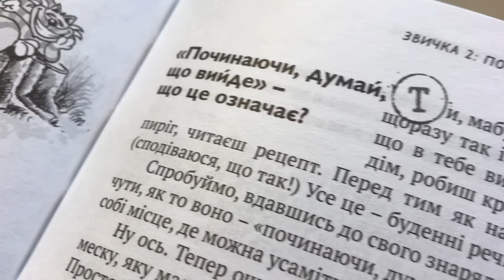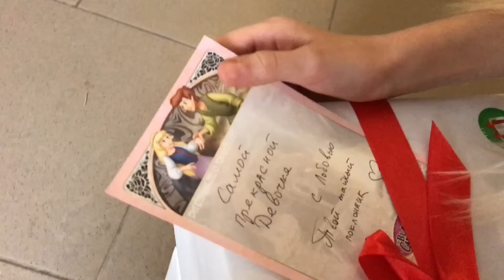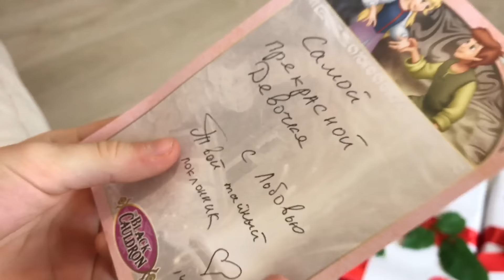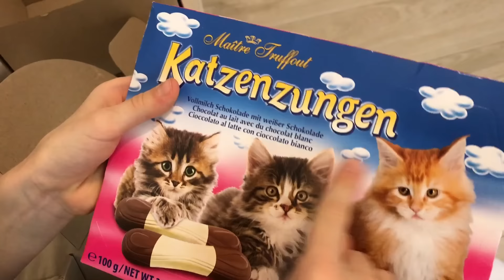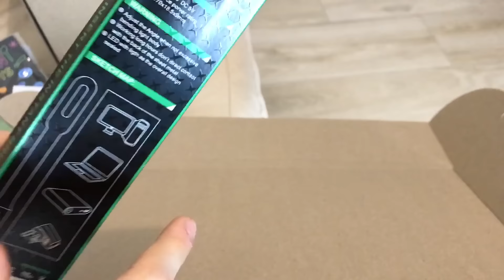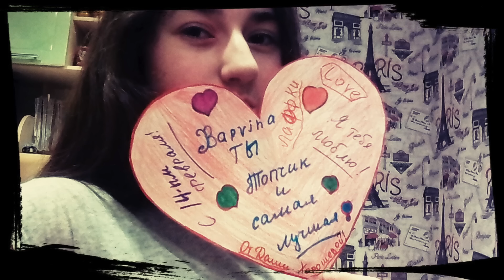КТО ВЛЮБИЛСЯ в Barvina? РАСПАКОВКА ПОДАРКОВ от тайного поклонника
Друзья, я приготовила для вас новый проект! Итак:
ИЗ ЭТОГО ВИДЕО: ПЕСНЯ ОПРОС! Какие мои видео тебе нравятся больше?

Снова распаковка подарков. На этот раз они не только тайные, но и от тайного поклонника в день Валентина 14 февраля. От того, кто в меня влюбился настолько, что боится открыть себя. И на столько влюбленного, что в то же самое время по-боялся упустить повод поздравить меня в день влюбленных!

ХОТИТЕ ПОПАСТЬ В МОЕ ВИДЕО?